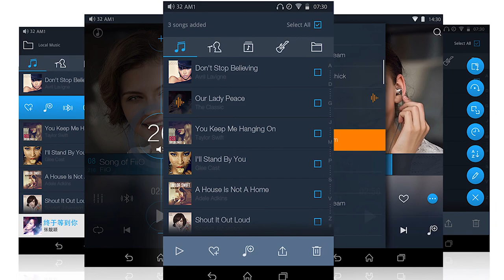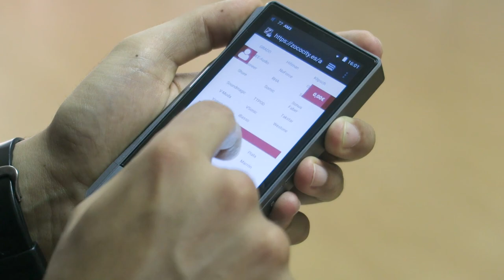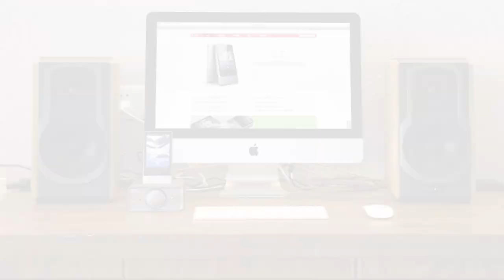FiiO X7 II, el nuevo tope de gama de FiiO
¡¡Os traemos la review del esperadísimo FiiO X7 II!
El FiiO X7 II es la segunda generación del FiiO X7, el reproductor tope de gama de la marca asiática que ofrece mejoras muy interesantes y un diseño renovado.

► Comprar FiiO X7 II en España al mejor precio. Distribuidor oficial